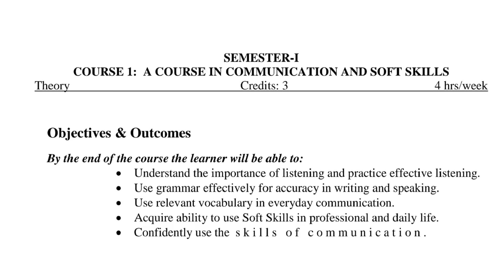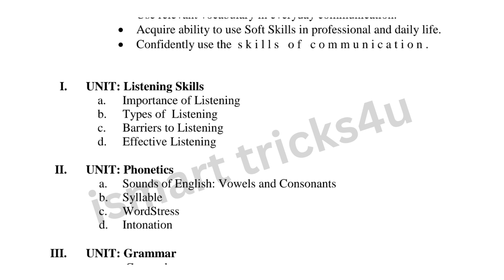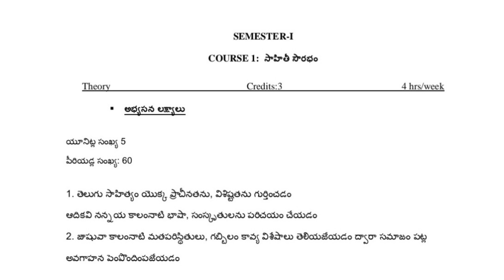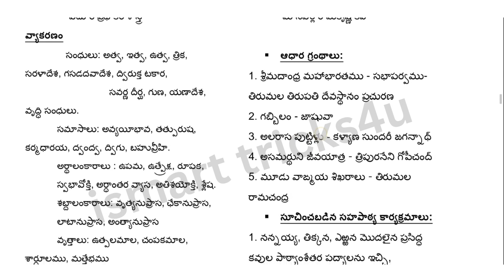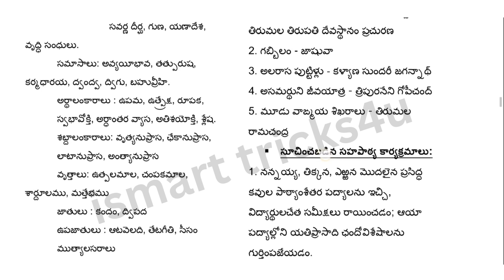Degree 1st sem english and telugu new syllabus *B.A*B.Sc*B.Com*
Degree 1st sem new syllabus life skill courses syllabus 1.Communication Skills 2.Analytical Skills 3. Entrepreneurship Development 4.Leadership Skills